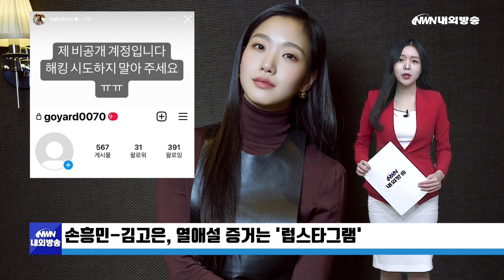[내외방송 뉴스] 손흥민-김고은, 열애설 증거는 '럽스타그램'?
1. 손흥민-김고은, 열애설 증거는 '럽스타그램'?
배우 김고은(31) 씨와 축구선수 손흥민(30) 씨가 열애설에 휩싸였습니다.
최근 온라인 커뮤니티를 중심으로 두 사람의 열애 의혹이 제기됐습니다.
SNS를 통해 이른바 연인들끼리 애정을 과시하는 '럽스타그램'을 이어왔다는 의혹이었습니다.

일부 누리꾼은 김고은이 손흥민의 비공개 계정을 팔로우했으며, 손흥민은 해당 계정으로 김고은의 화보 사진에 '좋아요'를 눌렀다고 주장했습니다.
열애설의 발단이 된 비공개 계정 주인은 김고은과 영화 '언택트'에 함께 출연한 '배우 장희령'씨로 밝혀졌습니다.
장희령 씨는 자신의 SNS를 통해 "제 비공개 계정입니다. 해킹 시도하지 말아 주세요"라며 해명에 나서 열애설은 해프닝으로 종결됐습니다.

2. 한파 속 '신생아 유기' 외국인 여성..."키울 능력 없어서"
영하의 날씨에 신생아를 유기한 외국인 여성이 경찰에 붙잡혔습니다.
전북 전주덕진경찰서는 신생아를 유기한 혐의로 A씨를 조사 중이라고 오늘 밝혔습니다.
A씨는 지난 19일 오후 8시쯤 전주시의 한 음식점 앞에 신생아를 유기한 혐의를 받고 있습니다.

베트남 국적으로 전주의 한 대학교 교환학생으로 입국한 A씨는 "아이를 키울 능력이 없어 그랬다"고 진술했습니다.
당시 전주시의 기온은 영하 1.8도였으나 음식점 주인이 아기를 발견해 병원으로 옮겨 건강에 큰 이상이 없는 것으로 전해졌습니다.
경찰은 A씨에 대해 구속영장을 신청할 예정이며 자세한 범행 경위를 조사할 계획입니다.

3. 군산 어청도 인근서 화물선 침몰..."선원 전원 구조"
전북 군산시 어청도 인근 해상에서 화물선이 기울어져 침몰 위기에 놓였으나 승선원이 모두 구조됐습니다.
군산해양경찰서는 오늘 오전 8시 53분쯤 남서쪽 25km 해상에서 1천865t급 화물선이 기울어지고 있다는 신고가 접수됐습니다.
9명이 승선한 이 배는 왼쪽으로 30도 정도 기울어져 침몰 우려가 있어 구조를 요청했다고 전했습니다.

해경은 인근에서 조업 중이던 어선에 도움을 요청해 신고 1시간여 만에 승선원 9명을 모두 구조했다고 밝혔습니다.
해경은 "사고 현장을 통제하고 침몰 위험성과 해양오염 가능성 등을 조사하고 있다"고 말했습니다.

(내외방송=박세정 아나운서 / 편집 박종찬PD)